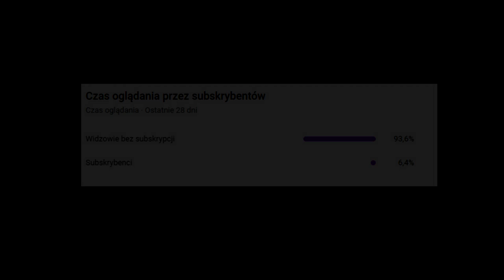TRICK KTÓRY MUSI ZNAĆ KAŻDY POCZĄTKUJĄCY